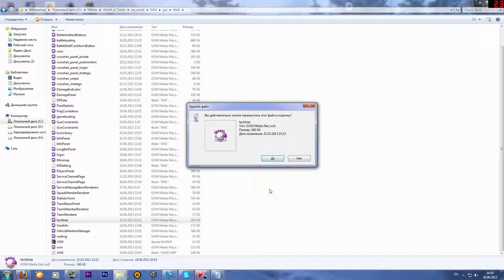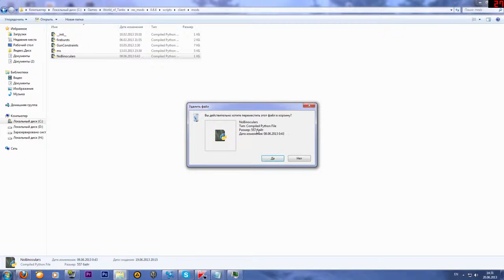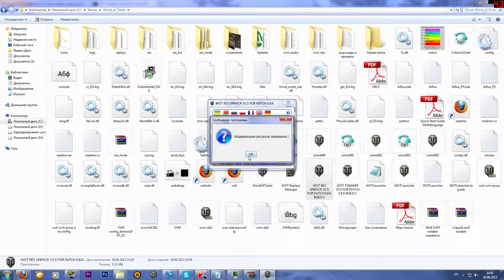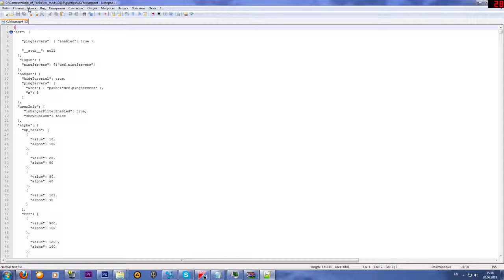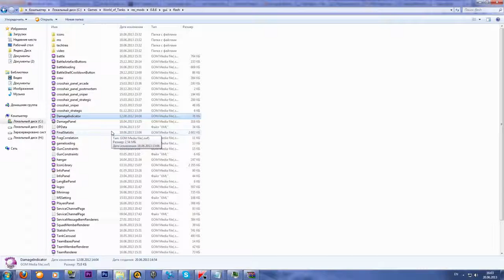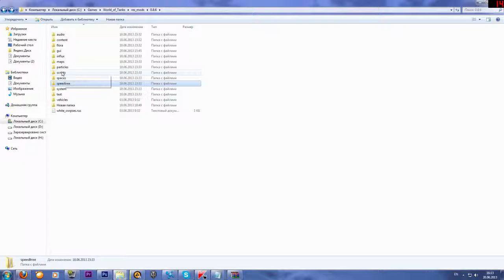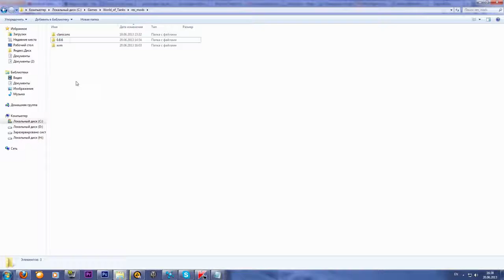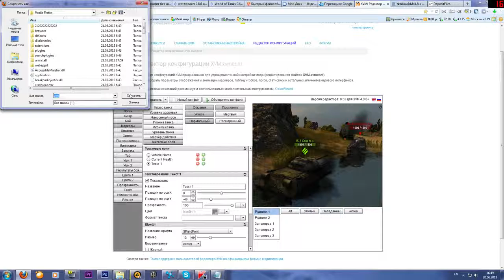World of Tanks! Все моды! Смотри! Также отвеьы на вопросы!